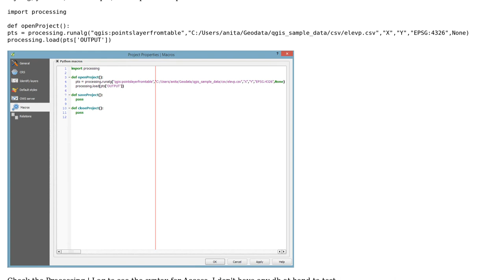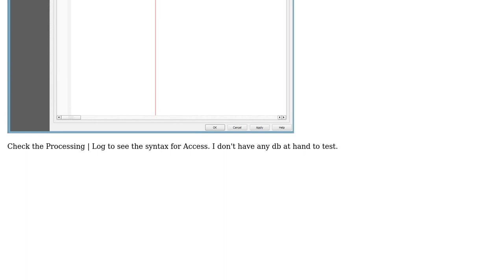GIS: How to load an (updating) point layer from Access?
With thanks & praise to God, and with thanks to the many people who have made this project possible! | Content (except music & images) licensed under CC BY-SA | Music | Images & others | With thanks to user underdark user Chris Marsden and the Stack Exchange Network Trademarks are property of their respective owners. You are responsible for your own actions.